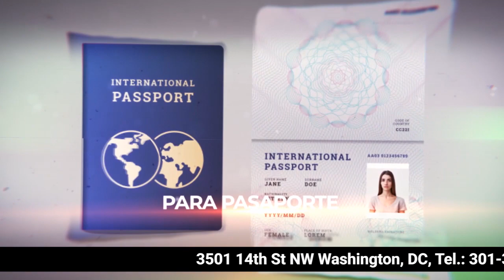CONFERENCIA DE PRENSA DEL PRESIDENTE DE LA ASAMBLEA LEGISLATIVA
El Diputado y Presidente de la Asamblea Legislativa, Ernesto Castro, ofreció conferencia de prensa y detallo las reuniones que ha tenido con el Sindicato de los empleados, así como presento algunos documentos que aseguran que anterior Junta Directiva decretó que contratos terminarán el 30 de abril.